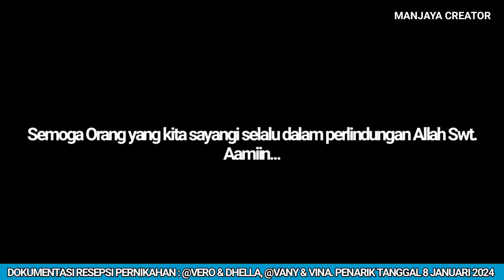LAGU YANG BIKIN MEWEK SEMUA ORANG - AYAH. RINTO HARAHAP. Cov. THOMES